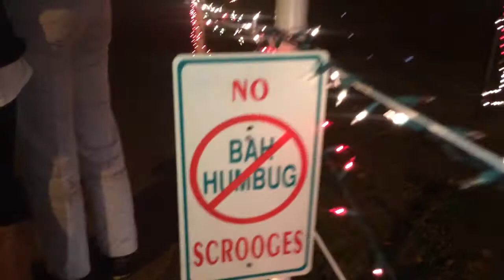Sunnyside Neighborhood Christmas! 2014